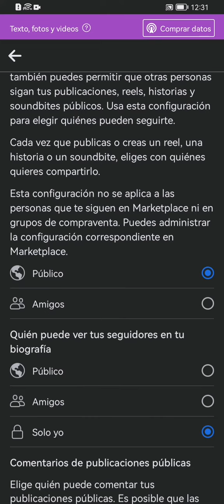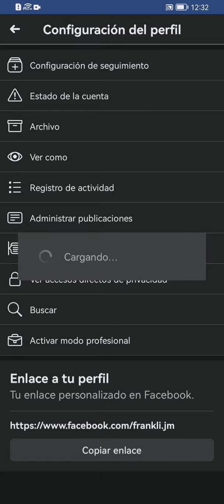como activar los seguidores de Facebook 2022! Fácil y Rápido 🔥✅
En este video te enseñamos cómo activar el botón de seguidores en tu cuenta de facebook.. Muy fácil y rápido de hacer este proceso

Así activar tus seguidores de Facebook